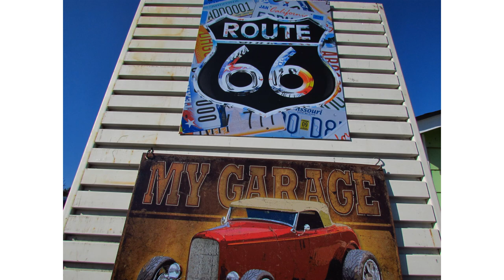Classic Saxophone and Classic Cars Vol 1